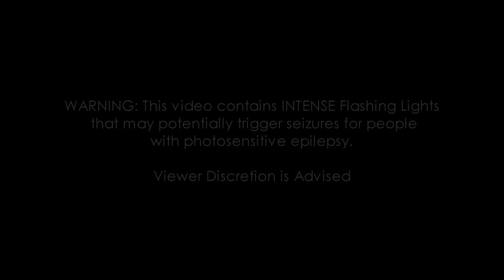"The Darkest Deal" Haunted House | Halloween Horror Nights 2023 | Universal Orlando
[4K] The Darkest Deal Haunted House Walkthrough Highlights at Halloween Horror Nights 2023 at Universal Studios Florida.

"Blues musician Pinestraw Spruce will have to face the music after meeting with The Collector and trading his soul for musical glory. You and your squad learn the terrible price of fame."

For more info and Halloween Horror Nights tickets, please visit their official

Filmed September 1, 2023 during media event with permission from Universal Orlando.